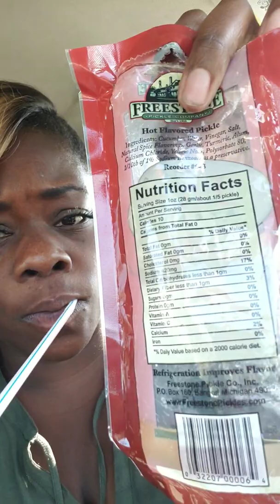Day 7💃💃💃 recap of days 5, 6 and 7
I'm doing pretty good,  trying to hang in there! Im hoping this scale is moving in the right direction when I weigh in tomorrow.  How are you guys holding up??